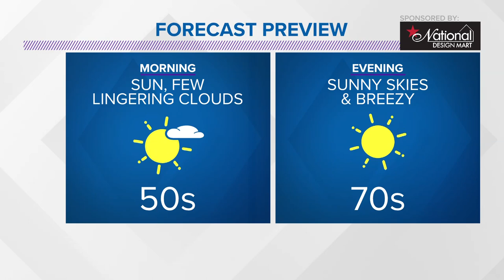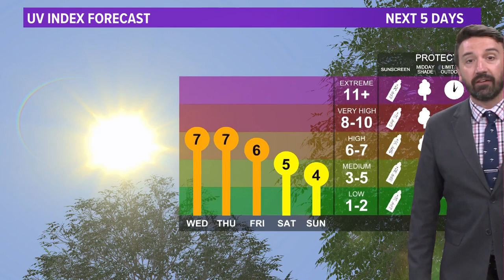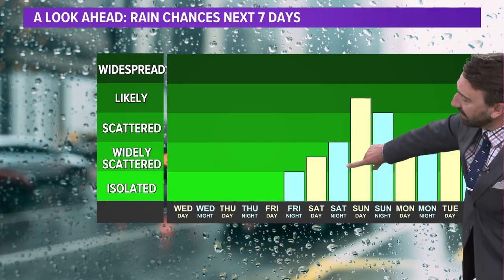Cleveland Weather: Get your sunglasses ready!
High temperatures tomorrow will soar back above normal by nearly 20 degrees putting up in the mid to upper-70s. A little extra cloud cover will be noticeable in the morning; however, the sunshine isn't going anywhere throughout the day. Don't forget the sunglasses!

We've entered a warm 'pattern'...remember not a warm season (or warm in the way that most are hoping for just yet). We do look to take a dip over the next couple weeks, so enjoy this while it last...cause what goes up, must come down.